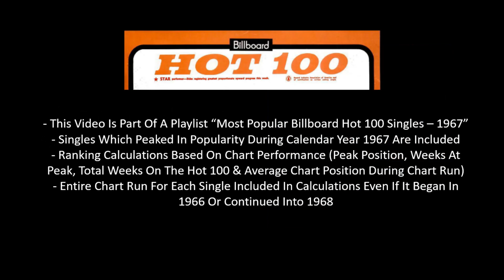#5 Of 1967 - Bobbie Gentry - Ode To Billie Joe